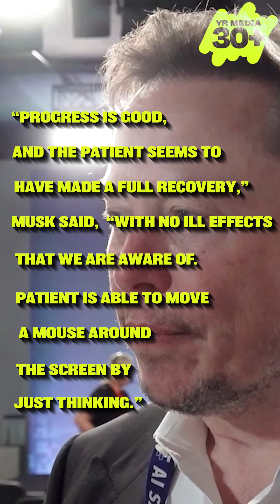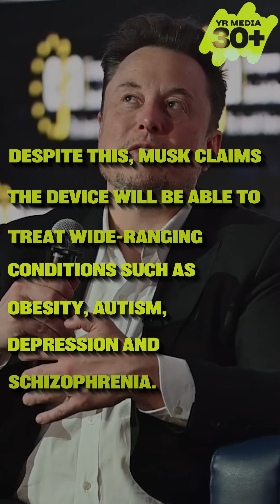Elon Musk's Neuralink: Merging Human Brains with AI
Neuralink, Elon Musk's brain chip implant company, has made a major breakthrough! The first successful human implant of the brain chip has resulted in the patient being able to control a computer mouse just by their thoughts. The company says this is a significant step forward in treating conditions such as obesity, autism, depression and schizophrenia. Watch for more details.

Neuralink's Implant: The Next Step in Evolution?

Produced by Malachi Segers
Edited by Liz Tril
For more from YR Media: